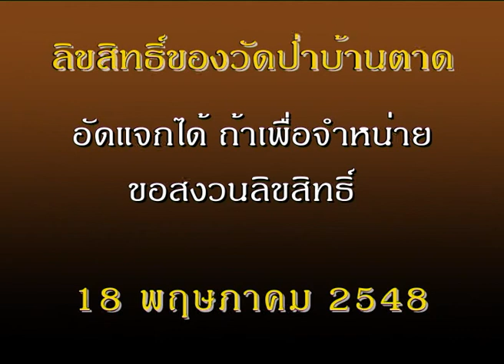หลวงตามหาบัว เทศน์ งานตกนรกทั้งเป็น 17-05-2548